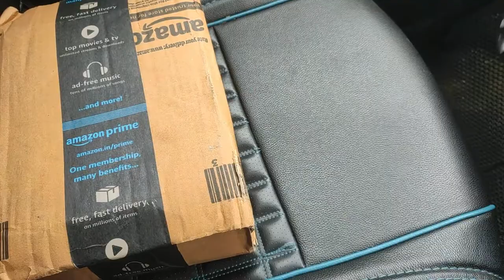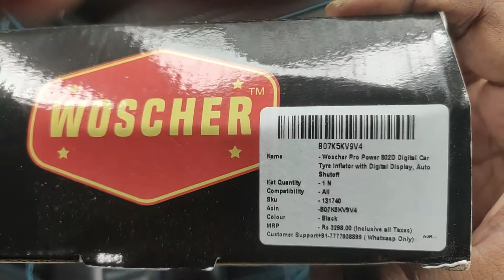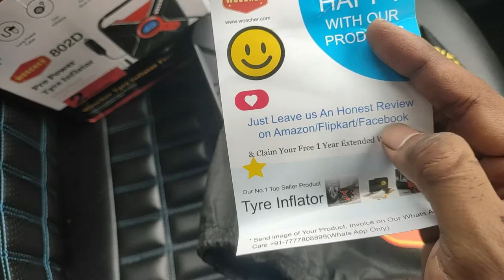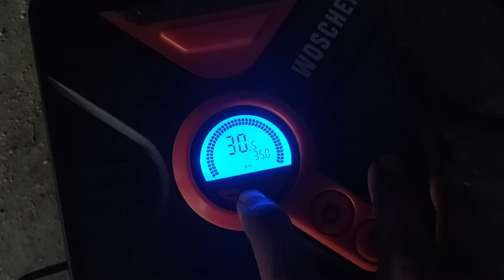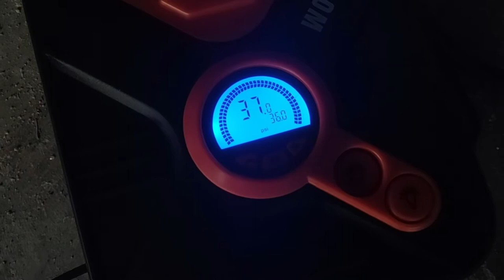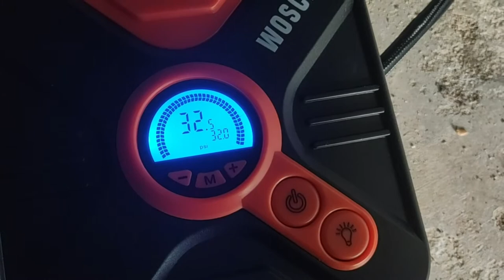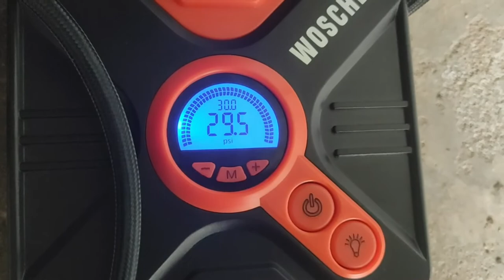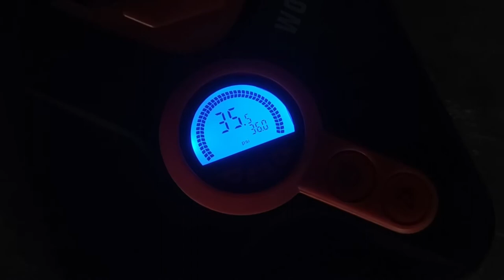Problem with The Woscher 802D Tyre Inflator | With Solution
Problem with the tyre inflator in long run and unboxing of new 802d model and Detailed Comparision.